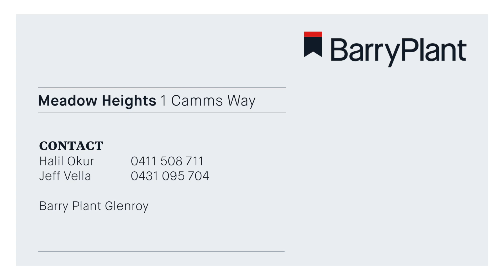1 Camms Way, Meadow Heights - Slideshow